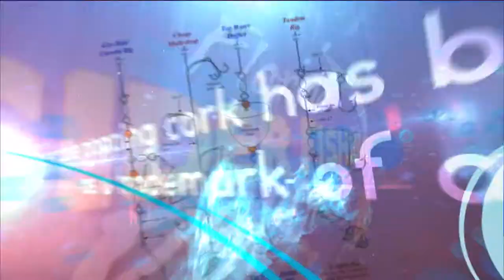Rigs & Techniques - Bonefish - 2017 | Chevy Florida Insider Fishing Report - Season 13, Episode 8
Join in on the talk with all 9 Regional Captains, our experts to help plan your fishing this weekend!